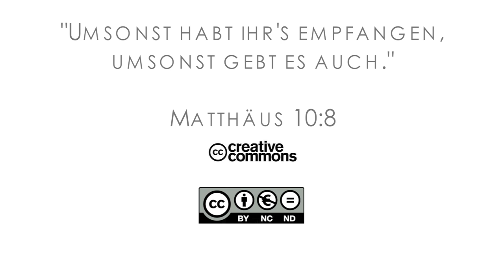16Q01 / 11-01 Rebellion and Redemption